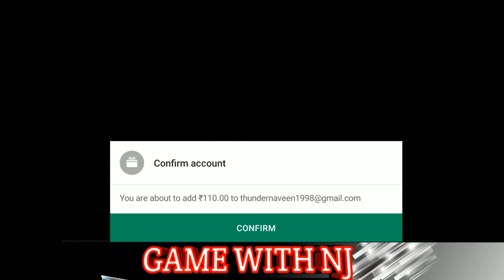Jota Character Full Gameplay // Jota Full Details - Garena free fire | Game With Nj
HEY WHAT'S UP GUY'S.

HELLO GUYS THIS IS THE VIDEO OF FREE FIRE.
IN THIS VIDEO I AM SHOW YOU THE FULL DETAILS ABOUT NEW CHARACTER IN GAME ( JOTA ) AND ALSO PLAYING WITH JOTA FOR YOUR BETTER UNDERSTANDING.
SO,
I AM TRY TO MAKE FUNNY, AND ENTERTAINMENT VIDEO FOR YOU ALL MY YOUTUBE FAMILY.

SO ENJOY THE FULL VIDEO.

IN GAME NAME = NAVEEN

MAKE SURE BEFORE YOU SENDING FRIEND REQUEST COMMENT DOWN THAT ACCEPT MY FREE REQUEST.
AFTER THESE I AM ACCEPTING YOUR REQUEST

IF YOU LOVE♥️ THE VIDEO SOO YOU HAVE SOME TASKS😁😁
1)LIKE THE VIDEO
3)SHARE THE VIDEO WITH YOUR FRIENDS

SUPPORT US

ABOUT GAME WITH NJ - YOUTHOOB VERIFIED LONDA

ANY PROBLEM WITH THIS VIDEO SO SEND ME EMAIL VIDEO REMOVE IT IMMEDIATELY

VIDEO MAKE AND EDIT BY~ NJ

Song credit~ NCS , FREE FIRE

[DEVICE SPECES]
NAME - VIVO U20
RAM - 4GB
STORAGE - 64GB
PROCESSOR - snapdragon 675 octa core processor

TOP FREE FIRE COUNTRY'S⤵️⤵️⤵️

▶️FREEFIRE INDIA
▶️FREEFIRE INDONESIA
▶️FREEFIRE BRAZIL
▶️FREEFIRE VIETNAM
▶️FREEFIRE LATIN
▶️FREEFIRE EUROPE
▶️FREEFIRE THAILAND
▶️FREEFIRE SAUDI AREBIA

KEEP LOVING IT,
GOOD BYE HAVE A NICE DAY.

DHANYABADD. 😁
LOVE YOU. 😊😊